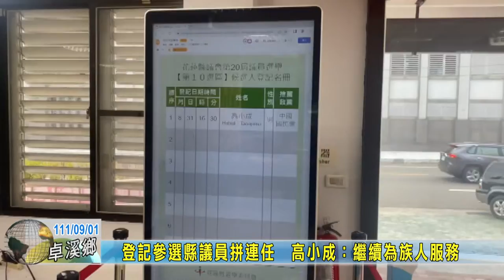20220901 05 登記參選縣議員拼連任 高小成：繼續為族人服務